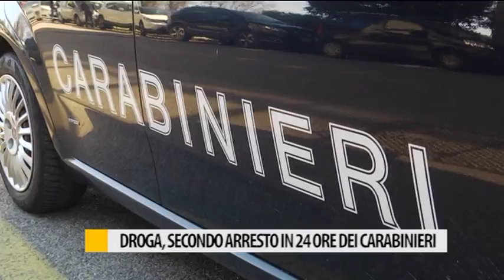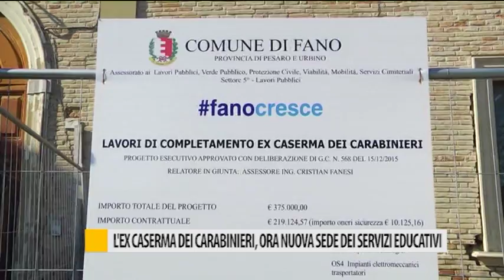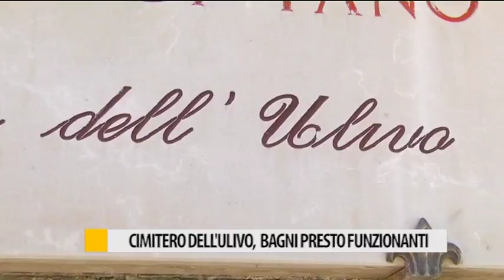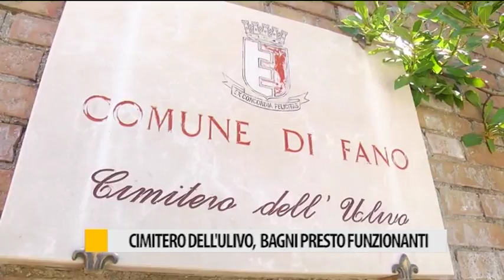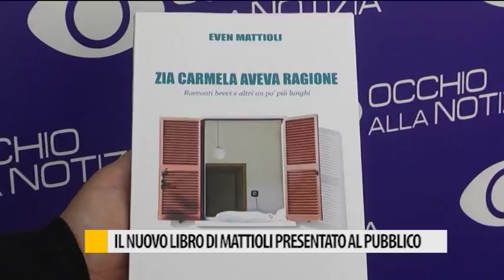Occhio alla NOTIZIA 21/04/2017